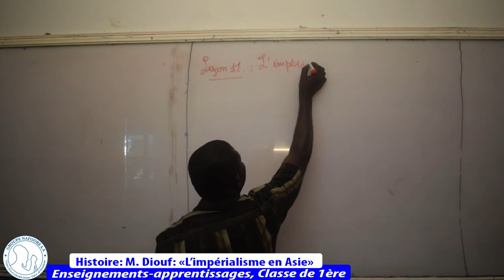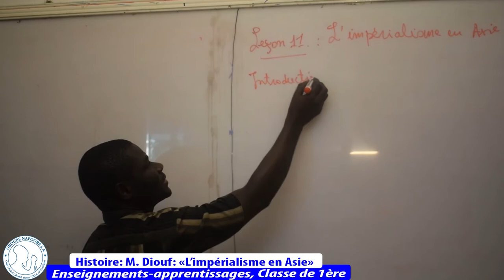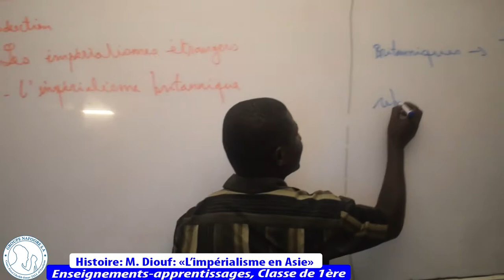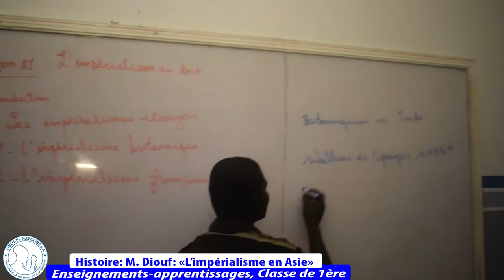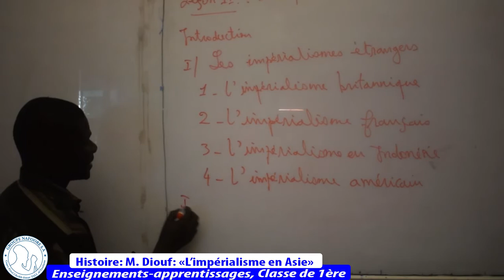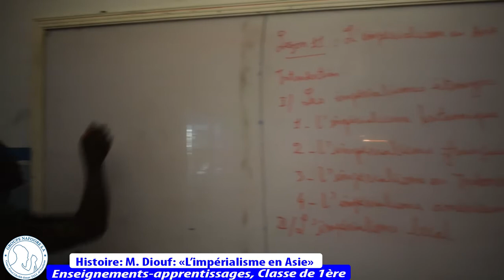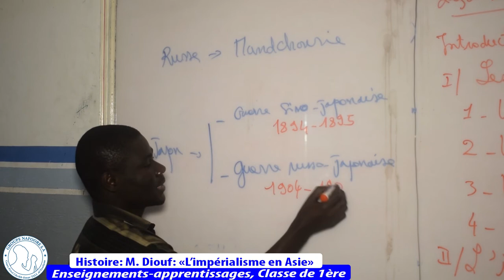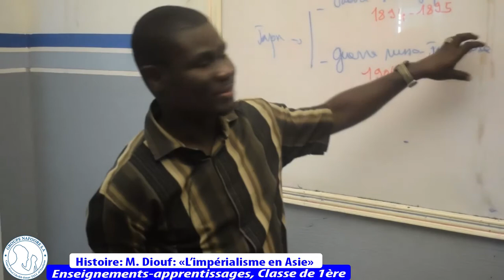M. Diouf: Histoire: L'impérialisme en Asie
Lycée d'excellence Cheikh Omar Tall  Al Foutiyou